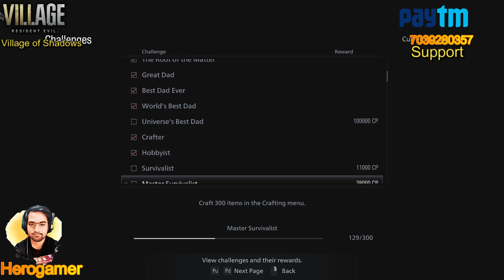Resident evil 8 gameplay 1 village of shadows